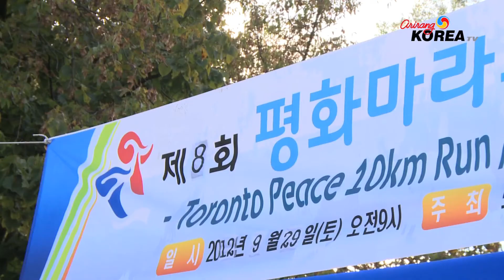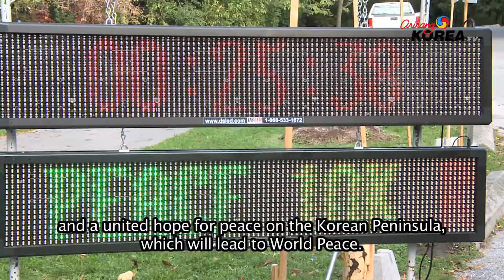[Arirang Korea TV] 제8회 평화 마라톤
SATURDAYS @ 10:30PM ET & THURSDAYS @ 4:30PM ET